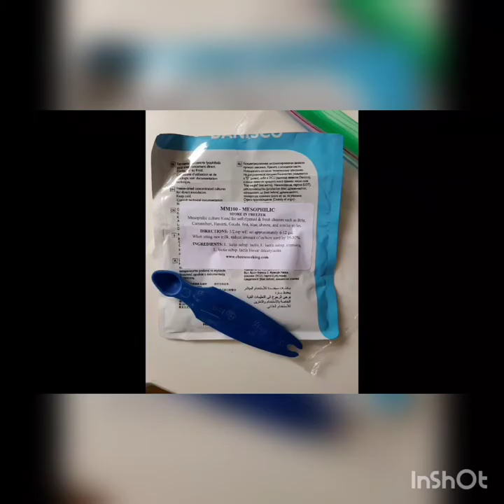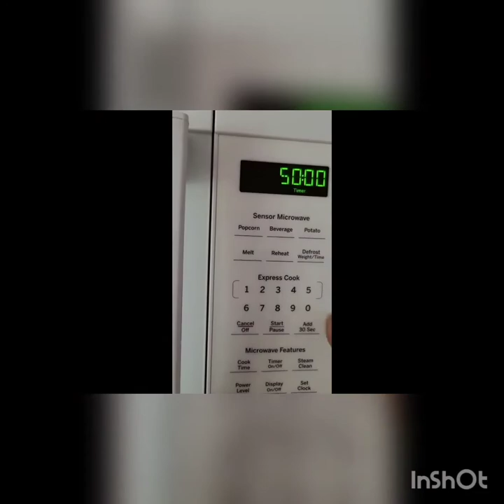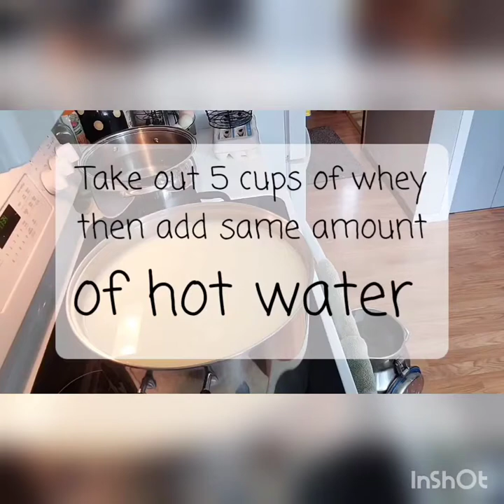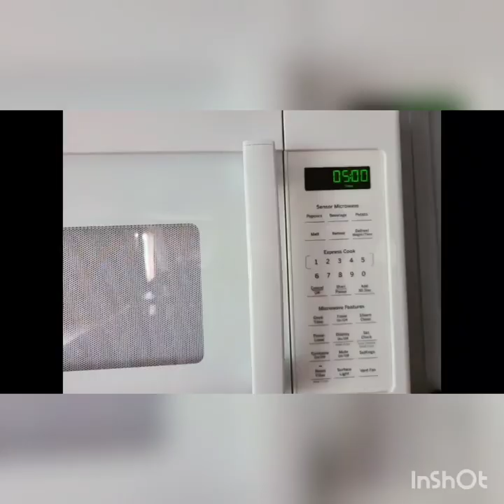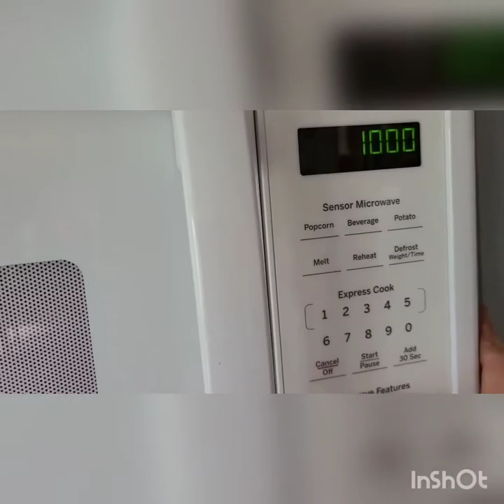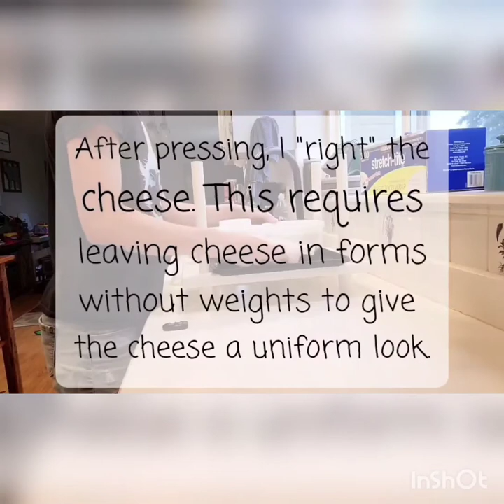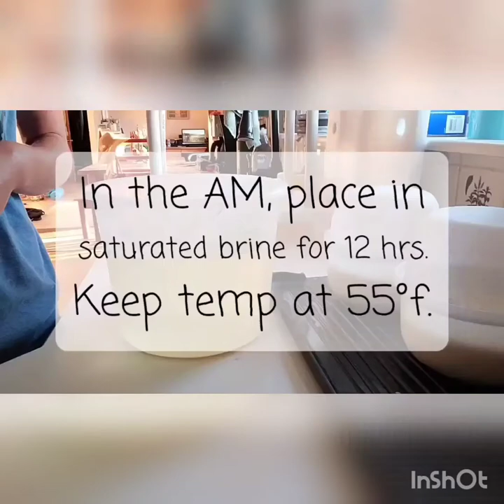Bacon Gouda Cheese Making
I love making Gouda cheese. Adding bacon to cheese is just the next best thing! In this video,  I go over the steps on how I make bacon Gouda.